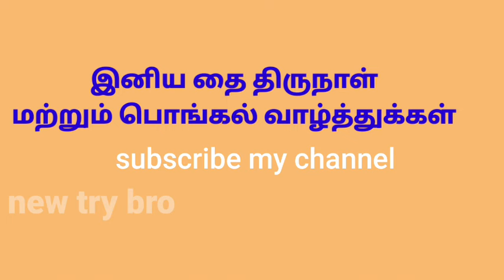பொங்கல் விழா தை திருநாள்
தமிழர் திருநாள் தை பொங்கல் விழா போகி பண்டிகை மாட்டு பொங்கல் பண்டிகை சூரியன் பொங்கல் Thai Thirunal Mattu Pongal Festival Sun Pongal Festival.